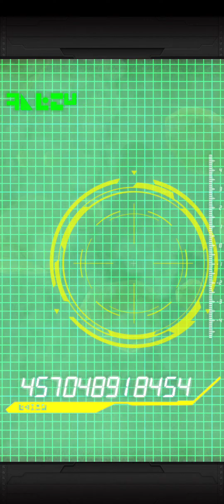Dokkan Anniversary Ticket Summons | DBZ Dokkan Battle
Used my tickets up after doing Stone summons on the banners.